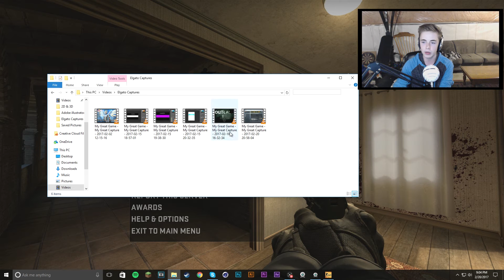I'M SORRY ABOUT THIS!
In this video I say that I will no longer be doing the outlast series, sorry if you watch the series but I messed up recording some episodes so it was my fault. Also I did random crap on CS-GO so I hope you enjoy. "LIKE" this to get a FLYING SAUCER WITH A CHIHUAHUA WEARING A HAT!

Video Editor: Adobe Premier Pro CC 2017